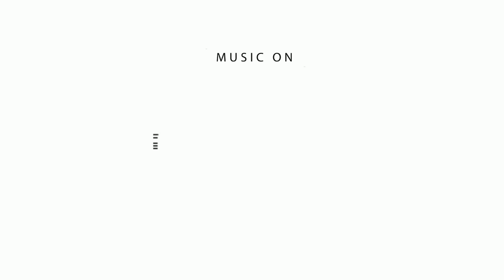Vellai Ulagam Trailer | Udaya Ramakrishnan | Yogi Babu | Anti Virus Production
Vellai Ulagam is a movie directed by Udaya Bhanu featuring Jaya Balan, Jangiri Madhumitha.

Company           : Anti virus productions
Director              : Udaya Ramakrishnan
Camera man    : Arun Prasad
Editor                 : Surendar
Music Director : Jai krish
Singers              : Gaana Bala, Anthony dassan, Shweta mohan, Marana gaana viji, Etc...
Stunt                  : Danger Mani
Dance                : Rathika
P.r.o                    : Anand